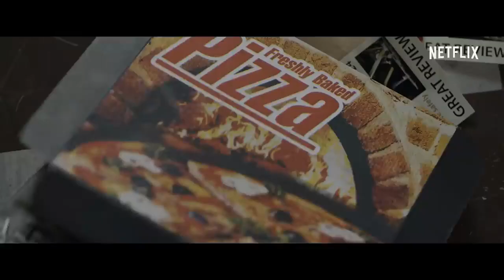HIS HOUSE Resmi Fragman Netflix